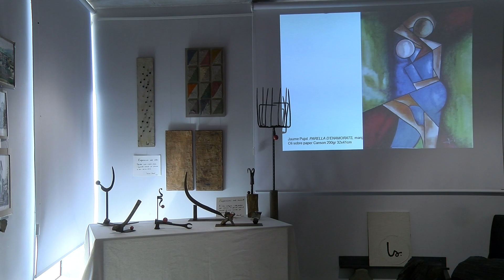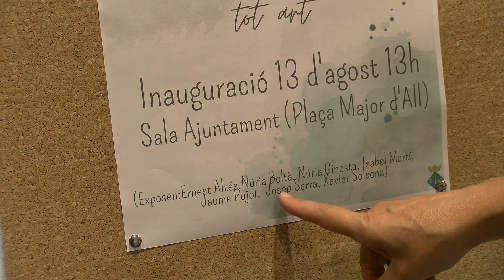Diversos artistes de Cerdanya exposen les seves obres a All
Ernest Altés, Núria Boltà, Núria Ginesta, Isabel Martí, Jaume Pujol Josep Serra i Xavier Solsona són els noms dels artistes ceretans que han exposat les seves obres aquesta setmana a la sala de plens de l'Ajuntament d'Isòvol en el marc de la Festa Major d'All. És el segon any que es duu a terme aquesta mostra multidisciplinària.

Parla al vídeo:
GLÒRIA SANTANA, REGIDORA DE FESTES DE L'AJUNTAMENT D'ISÒVOL